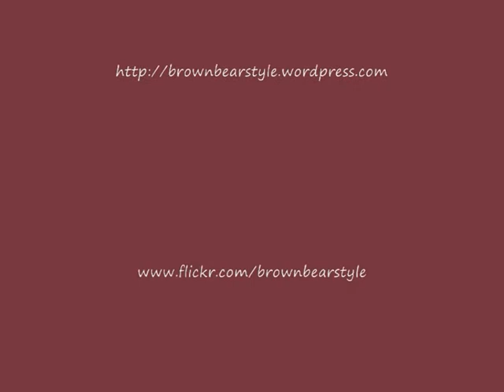Jammer *Exclusive* @ Chapter One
Brown Bear Style on location.